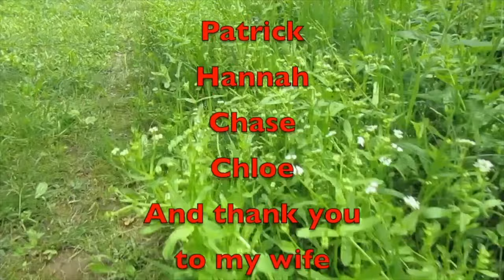Macon County TN Off Road Trail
Explore the rugged terrain of Macon County, TN with us as we tackle the off-road trail! From challenging obstacles to stunning scenery, this video has it all.